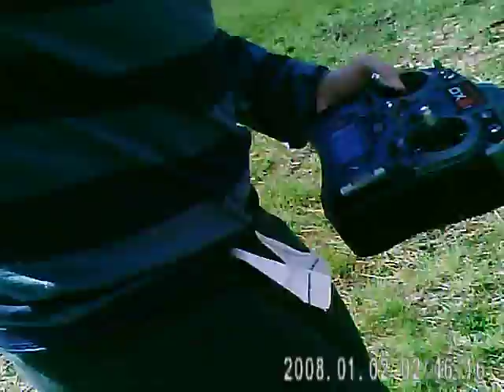hobbyking f 16 (had a problem and crashed)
this is my f 16 but I found out that the transmiter was not working